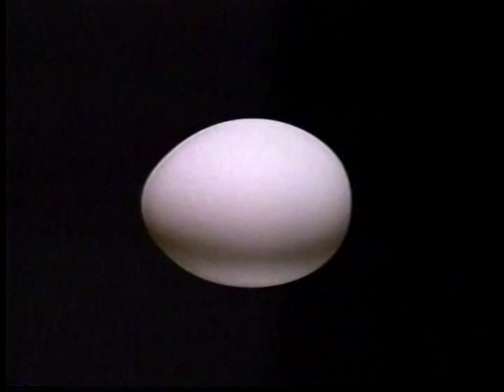1994 ESPN Plays of the Week June 5